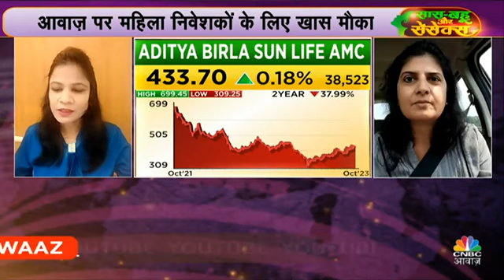lloyd vedanta banknifty ioc adityabirlasunlifeamc sunpharma pnb tcs godrejpropertie bpcl